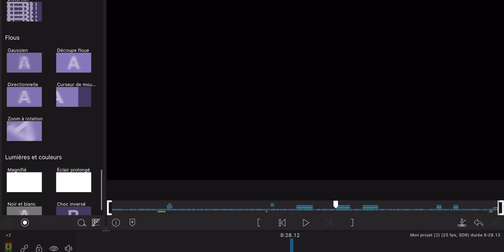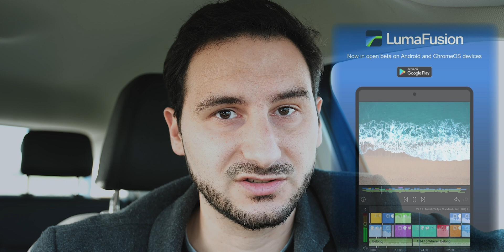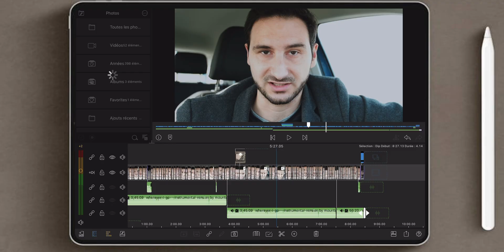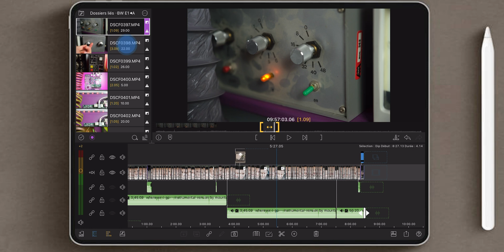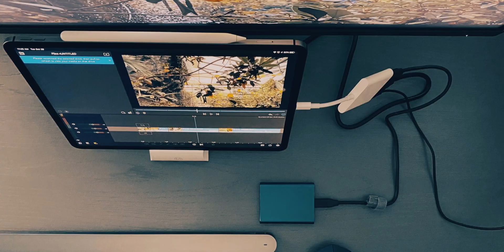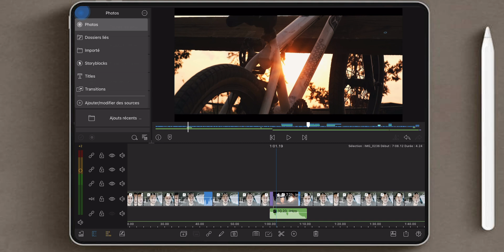5 ASTUCES pour AMELIORER tes MONTAGES - avec LumaFusion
5 ASTUCES pour AMELIORER tes MONTAGES - avec LumaFusion

La vidéo de A à Z sur Tablette et smartphone.

Lumafusion est disponible sur iOS mais aussi désormais sur Android et Chrome OS.

Créer un site facilement à petit prix (Offre parrainage avec ce lien)

CHAPITRAGE :
0:00 : INTRO
1:10 : Nouveautés LumaFusion
3:25 : Tips 1 Ducking
4:22 : Tips 2 Pistes de couleurs
5:12 : Tips 3 Selection multiple
6:15 : Tips 4 Montage SSD
7:25 : Tips 5 Raccourci toutes fonctions